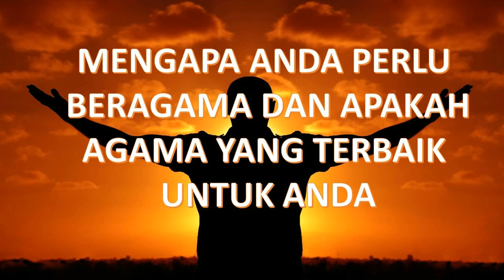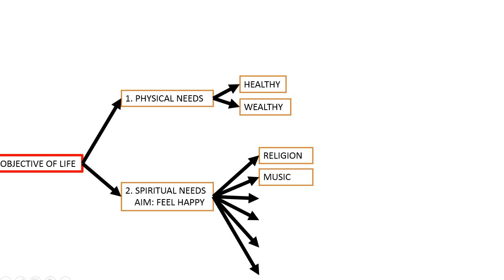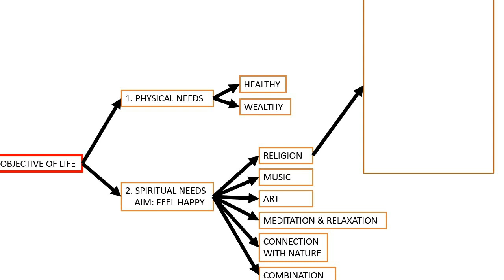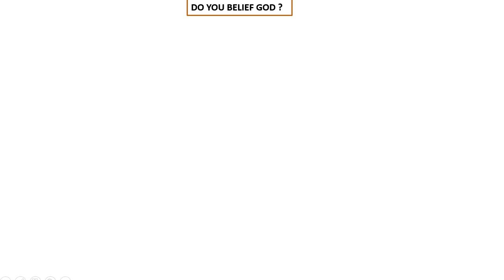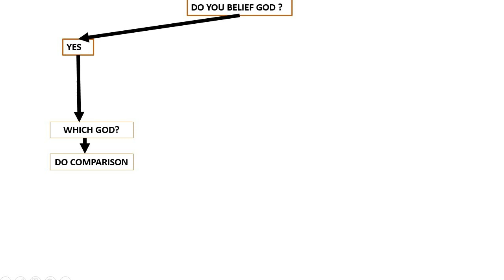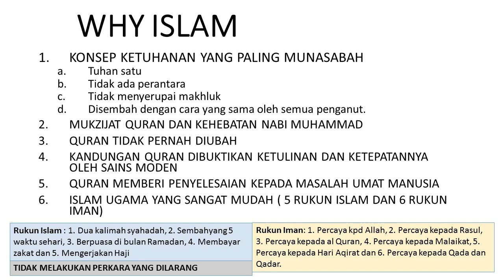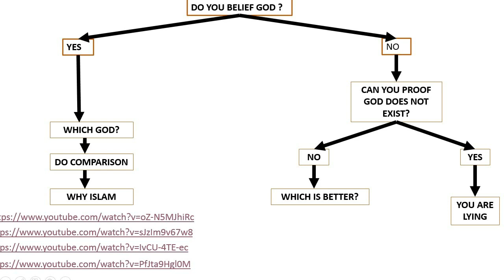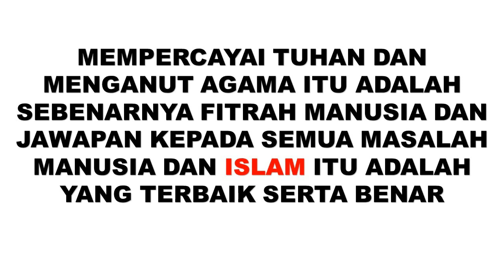MENGAPA PERLU BERAGAMA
Mengapa perlu memilih untuk beragama. Video singkat ini menerangkan sebab mengapa anda perlu beragama dan di akhir penerangan ini diharap anda dapat memilih agama yang terbaik.